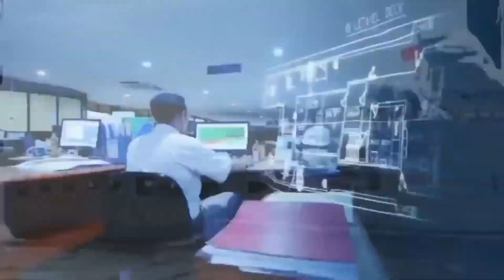DUNIA AMATI‼️ KEMAMPUAN INDONESIA DALAM PEMBUATAN KAPAL PERANG TERCANGGIH DI DUNIA